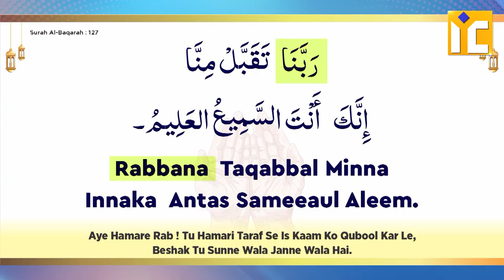Aamaal Qubool Hone Ki Dua | Amal Ki Qabooliyat Ki Dua | Shaikh Khalil Ur Rahman Sanabili